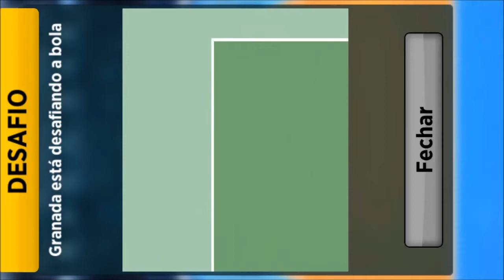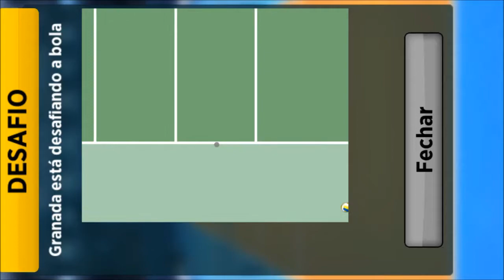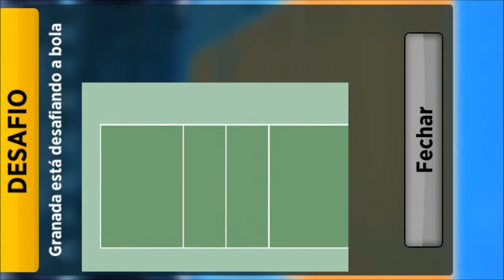Nicaragua x Grenada - American League - Round 6